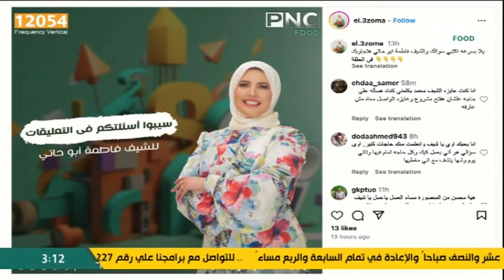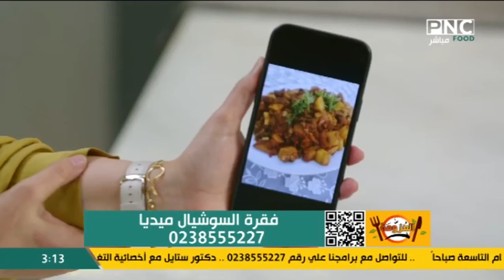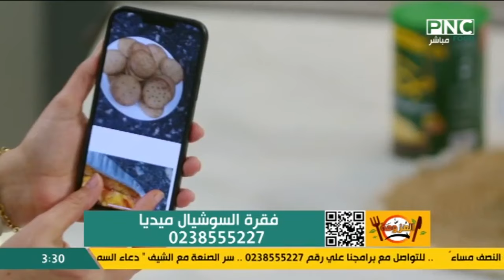العزومة مع الشيف فاطمة أبو حاتي | تارت الكوكيز - أسئلة وتطبيقات المتابعين على السوشيال ميديا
حلقة برنامج العزومة - السبت 7 سبتمبر 2024